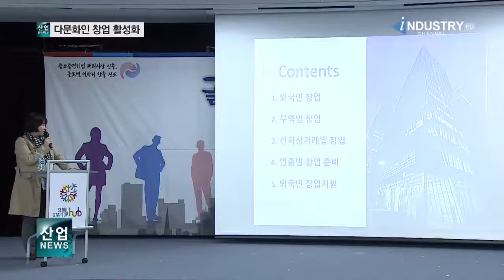‘다문화무역인 창업세미나’ 개최_산업뉴스 [산업방송 채널i]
코트라는 지난 15일, 서울창업허브에서 국내에 거주하는 다문화인을 대상으로 ‘다문화무역인 창업세미나’를 개최했습니다.

이날 세미나에서는 ‘다문화인 창업 활성화와 해외진출 방안 마련’을 주제로 토론회가 열려 창업 성공사례를 공유하고 발전 방안에 대해 논의했습니다.

이와 함께 다문화무역인 무역실무교육 이수생과 채용희망기업 11개사 간의 1:1 채용상담회도 열렸습니다.

세미나에 앞서 코트라는 인도 출신 창업가이자 예능인인 럭키를 비롯해 파키스탄 출신의 알리, 우즈베키스탄 출신 잠쉬딘을 다문화인 창업 활성화를 위한 홍보대사로 위촉했습니다.